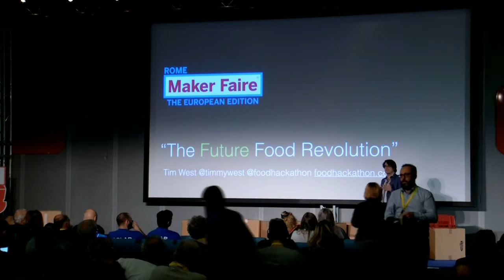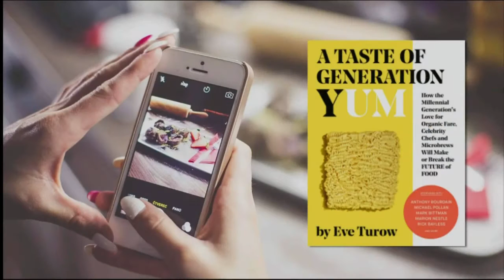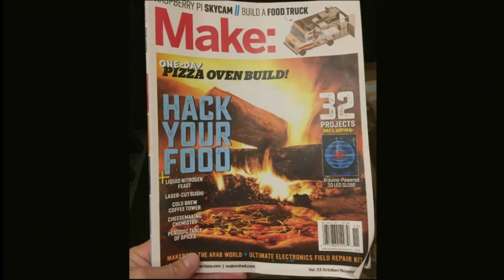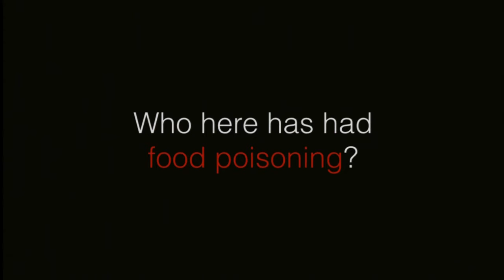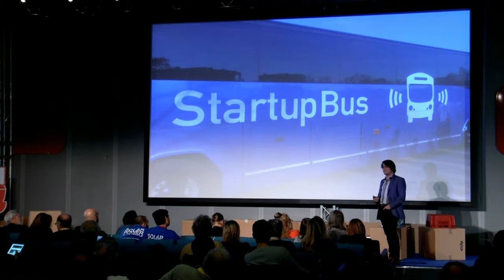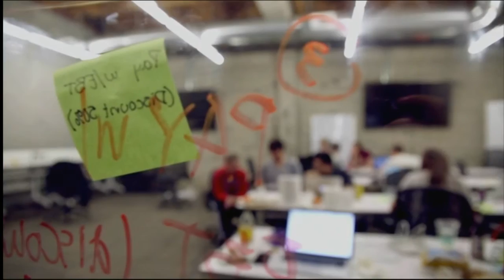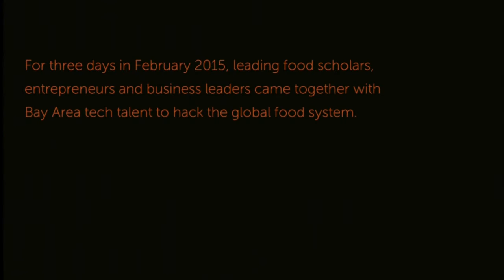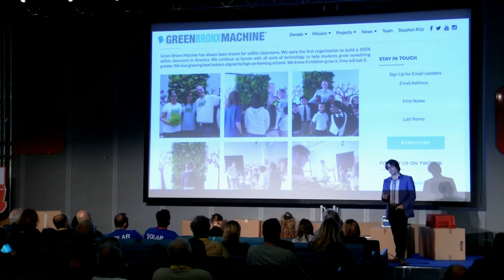The future of food di Tim West; opening Conference Maker Faire Rome 2016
Intervento di Tim West ( Institute Future Food California) , food hacker e chef,  alla Opening conference di MFR 2016